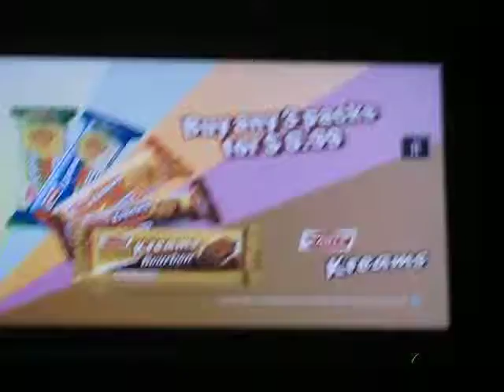S - KBC 3Sona (9/15)